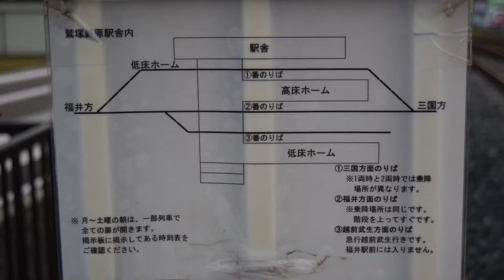重音テトが「ほほえみDiary」でえちぜん鉄道・福井鉄道の駅名を歌います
駅名記憶動画17作目
重音テトがアイドルマスターシンデレラガールズ「ほほえみDiary」でえちぜん鉄道・福井鉄道の駅名を歌います。

画像は全て自前